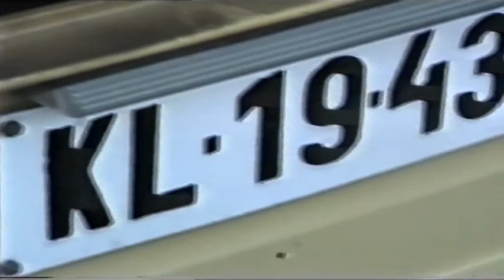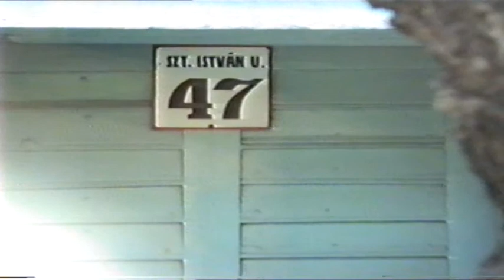gyulai életképek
A videó 1985-86 körül készült egy Panasonic M5 típusú camcorderrel. Készülék próbálgatásokból idővel életképek lettek.